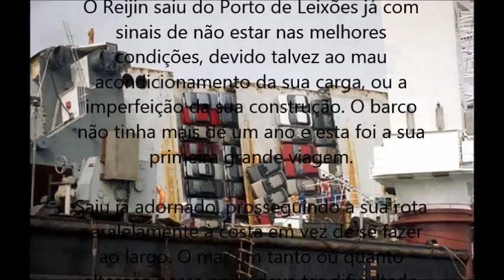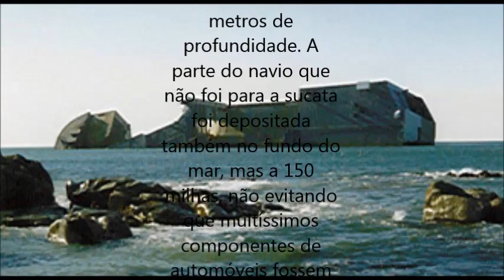Rejin Praia da Madalena 1988 Historia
Produção Do video l RubencunhaProduções
O encalhe deu-se na madrugada do dia 26 de Abril de l988, na Praia da Madalena. O navio japonês transportava cerca de 5400 automóveis de um conhecido fabricante Japonês. Vinha do Oriente e tinha feito escala no Porto de Leixões, para abastecer e desembarcar duas centenas e meia de carros, com destino ao importador em Vila Nova de Gaia, devendo depois seguir para a costa irlandesa. Navegava sob bandeira Panamiana, com uma tripulação de 22 homens, todos coreanos.

O Reijin saiu do Porto de Leixões já com sinais de não estar nas melhores condições, devido talvez ao mau acondicionamento da sua carga, ou a imperfeição da sua construção. O barco não tinha mais de um ano e esta foi a sua primeira grande viagem.

Saiu já adornado, prosseguindo a sua rota paralelamente à costa em vez de se fazer ao largo. O mar um tanto ou quanto alteroso nessa noite deve ter dificultado as manobras da tripulação, acabando o Reijin por se aproximar da costa gaiense e encalhar na Praia da Madalena.

Já completamente de lado quando embateu nas rochas, o Reijin abriu uma grande fenda, não saindo mais desse local. Alertadas pela população, várias corporações dos Bombeiros de Gaia e do Porto, auxiliados por homens-rãs do Instituto de Socorros a Náufragos, procederam às operações de salvamento dos tripulantes. Alguns dos marinheiros chegaram à costa no meio da noite, outros foram recolhidos no mar. Dada a violência do acidente o mesmo provocou um morto e um desaparecido, não tendo sido encontrado o seu corpo nas buscas que se seguiram.

O Jornal de Notícias do dia 28 de Abril relata assim a notícia: O Titanic dos automóveis: 5436 a bordo! Mais de dez milhões de contos "enterrados" na Madalena. (...) Trata-se do maior naufrágio de sempre nas costas portuguesas, em termos de carga, e o maior do mundo no que respeita a porta-automóveis. Com efeito, o Reijin, de 150 metros de comprimento e 58.000 toneladas de arqueação é uma das mais modernas e sofisticadas unidades de carga para o transporte marítimo.

A Praia da Madalena foi, a partir daí, palco para os milhares de curiosos que diariamente ali acompanharam o desenrolar deste drama, em que cada um procurava encontrar a explicação para o sucedido, especulando até com suposições de interesses menos claros.
No dia 9 de Agosto foi iniciado o desmantelamento do Reijin, com destino à sucata. Os automóveis foram sendo desfeitos e colocados no fundo do mar, a 40 milhas da costa e a 2.000 metros de profundidade. A parte do navio que não foi para a sucata foi depositada também no fundo do mar, mas a 150 milhas, não evitando que muitíssimos componentes de automóveis fossem vindo dar à praia.